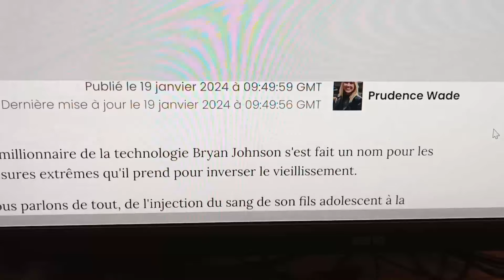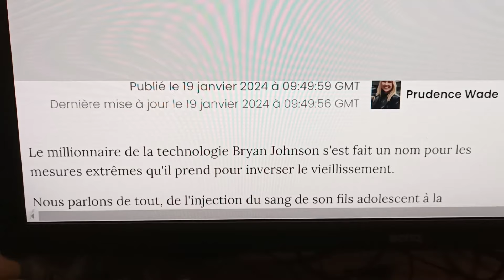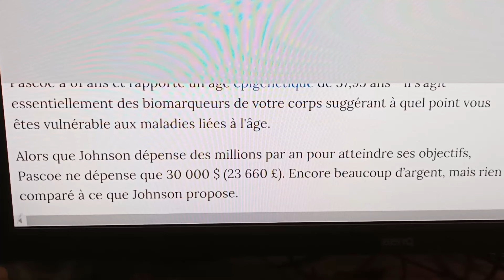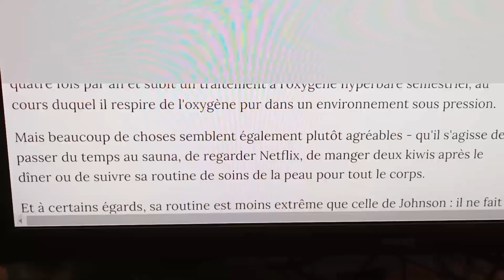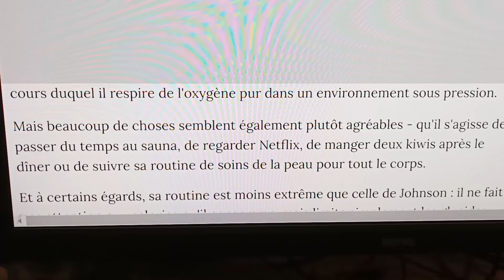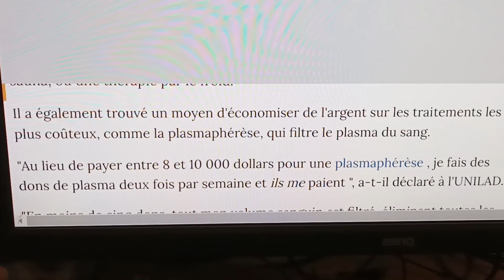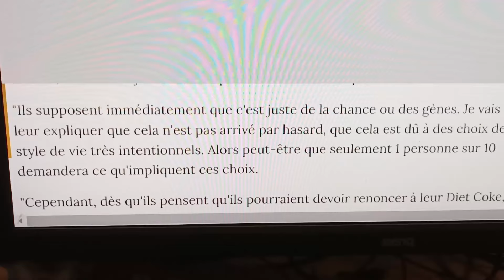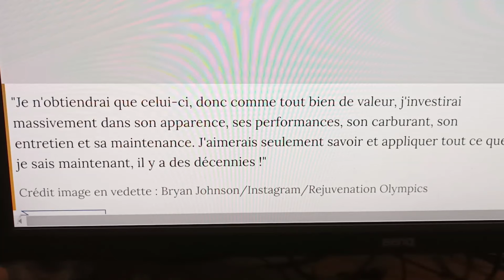Résultats officiels des olympiades du rajeunissement 2023